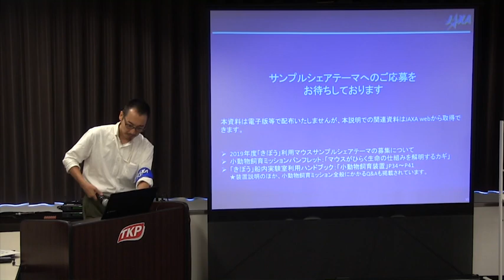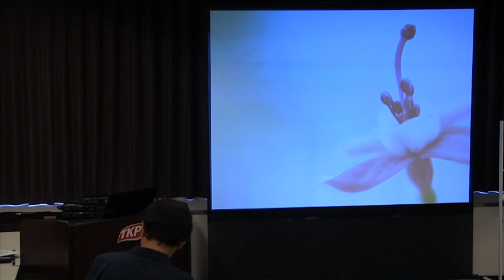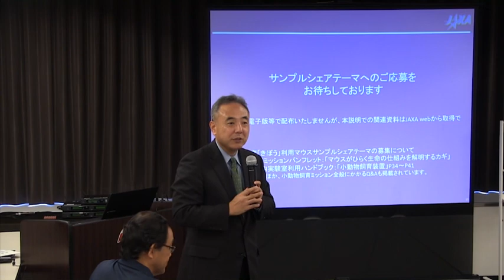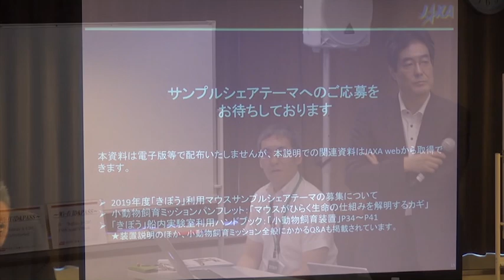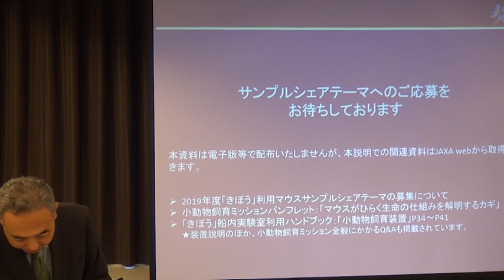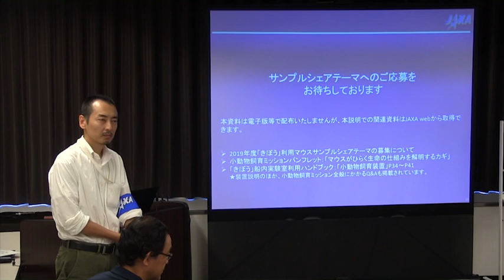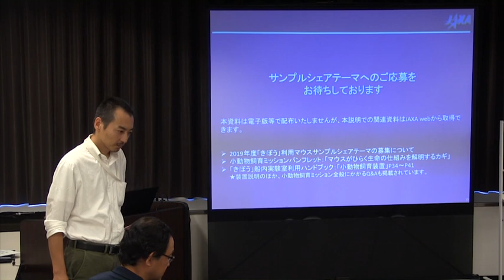きぼう利用ネットワーク・クロス（2019年度「きぼう」利用テーマ募集セミナー）５.Q&A（生命医科学・ライフサイエンス・宇宙医学・マウスサンプルシェア）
2019年9月6日に行った「きぼう利用ネットワーク・クロス」では、これまでの「きぼう」利用成果や「きぼう」利用テーマ募集に関する説明を行いました。この項では、ここまで紹介した「生命医科学・ライフサイエンス・宇宙医学・マウスサンプルシェア」について会場・中継からのライブ質問について紹介します。

■アジェンダ
１.開会挨拶、「きぼう」利用全般について（「きぼう」利用の取組みと成果、テーマ募集全体像紹介等）
　有人宇宙技術部門きぼう利用センター　小川志保センター長

２.生命医科学・ライフサイエンス分野（どのような実験ができるのか、装置の紹介、実験上の留意事項等）
　有人宇宙技術部門きぼう利用センター　坂下哲也技術領域主幹

３.生命医科学・宇宙医学分野（生命医科学・宇宙医学研究の概要、どのような研究ができる・期待されるのか、実験上の留意事項等）
　有人宇宙技術部門宇宙飛行士・運用管制ユニット宇宙医学生物学研究グループ　古川聡グループ長

４.マウスサンプルシェア（「きぼう」マウスミッションの概要、今回提供するマウスサンプルの情報）
　有人宇宙技術部門きぼう利用センター　芝大技術領域主幹

５.Q&A（生命医科学・ライフサイエンス・宇宙医学・マウスサンプルシェア）

６.物質・物理科学分野（どのような実験ができるのか、これまでの成果、装置の仕様や機能の紹介、実験上の留意事項等）

７.静電浮遊炉実験について（「きぼう」静電浮遊炉装置の概要、これまでの成果、どのような研究が期待されるのか等）
　宇宙科学研究所学際科学研究系　石川毅彦教授

８.Q&A（物質・物理科学、静電浮遊炉）

９.FSテーマ募集（生命医科学、物質・物理科学）、マウスサンプルシェアテーマ募集、ELFテーマ募集にかかる説明（各募集概要、留意事項、審査ポイント、募集選定から「きぼう」での実験に向けたスケジュール等）
　有人宇宙技術部門きぼう利用センターきぼう利用企画グループ　加藤充康主任研究開発員